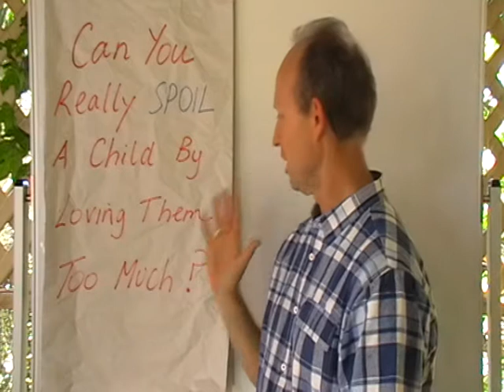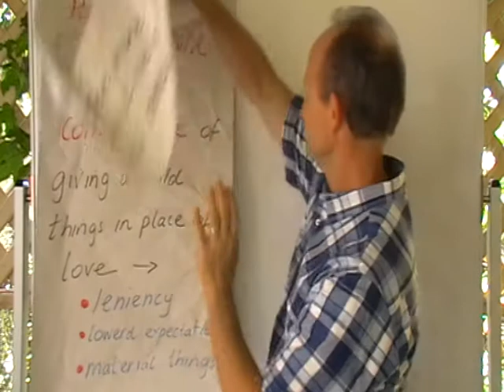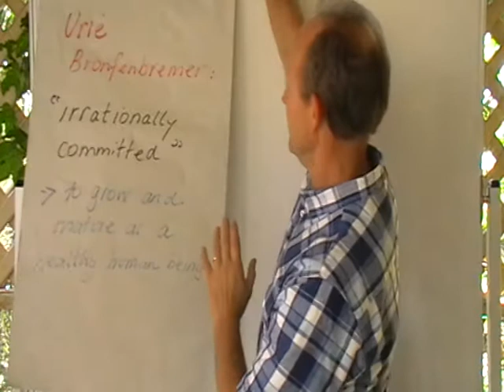Can You Spoil A Child By Loving Them Too Much?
There is a perception amongst many parents that if you give too much attention to a child you will cause them to become soft and needy and unable to cope with real life pressures when they become an adult. The truth is something else. According to decades of parenting research, the conclusions are crystal clear. You can never love a child too much. The best adjusted children are ALWAYS the ones who receive the highest levels of parental love. The more love a child receives the less needy they are when they become an adult.

Parent Teenager Relationship Saver- Creating Bonds Of True Love And Respect Between Parents And Teenagers. Download seven FREE proven video tips to get your teenager to open up, bond with you and trust you in your wisdom.